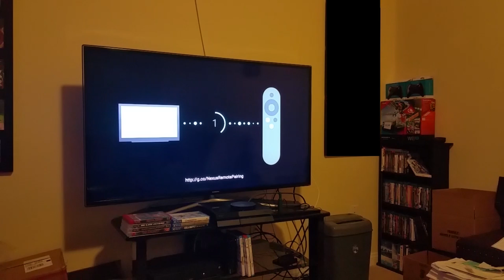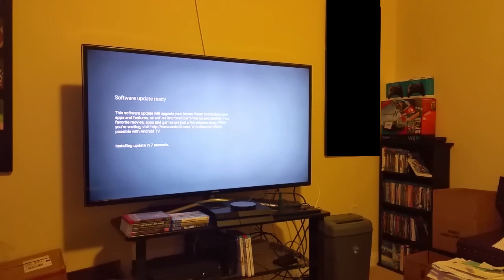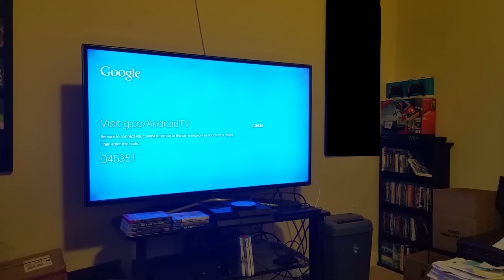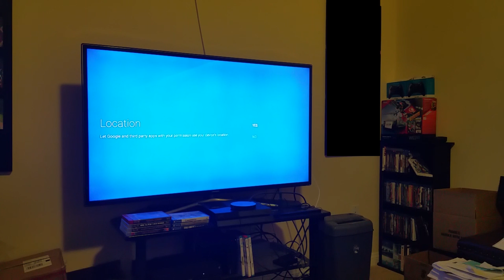How to Setup the Nexus Player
Follow on Instagram: Asktheandroidguy